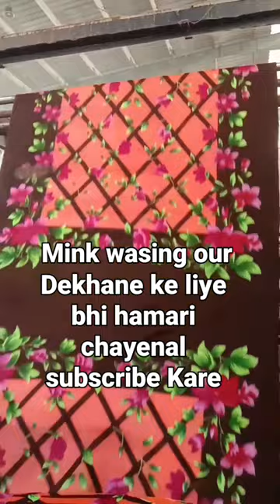mink washing machine cover letter resume